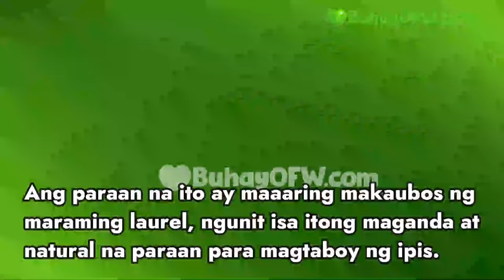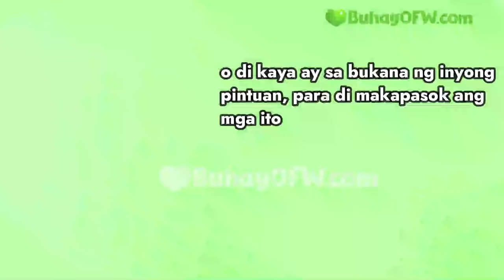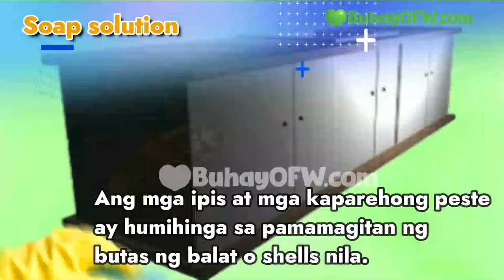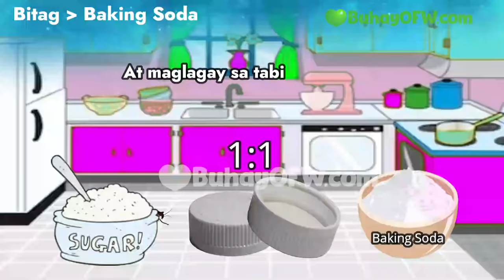Ano mabisang pamatay ipis? Natural na paraan para maiwasan cockroach at puksain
Ang mga kadalasang nabibiling pesticides ay masangsang ang amoy, peligrosong gamitin at mahal.
Kaya kalimutan ang mga toxic na chemicals at subukan ang 100% natural na mga pamamaraan para mawala ng mga pesteng ipis sa bahay ninyo.